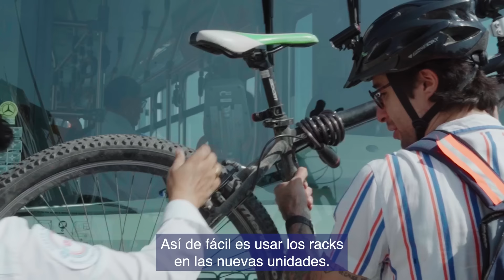Ve cómo puedes subir tu bicicleta a los nuevos camiones de transporte público | Gobierno del Estado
El principal medio de transporte de Jorge es la bicicleta, pero para distancias largas ahora puede usar el transporte público y también trasladar su bici en el rack con el que cuentan los nuevos camiones. ¡Tú también puedes usarlo! 🚲🚌